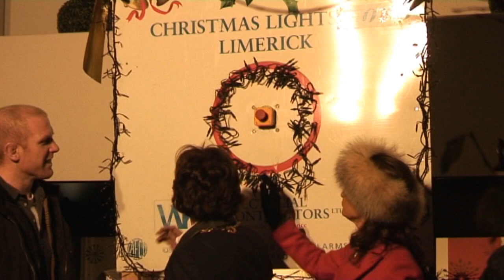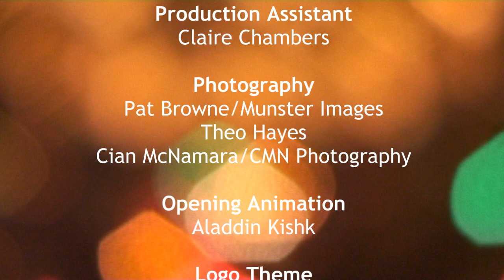Light Up Limerick 2010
The Magic of Christmas kicked off with the lighting of Limerick's Christmas lights and we were there to film the sentimental occassion.  The 'Light up Limerick' ceremony was hosted by Live 95fm's Joe Nash and Catriona Tierney and one of our favourite performers of the moment, Conor J Ryan treated the crowd to a rendition of White Christmas really setting the mood for the season to come. Celia Holman Lee, Paul O'Connell and Mayor Maria Byrne were the special guests who flicked the switch on the festive season in Limerick and lit up the city.

Style queen Celia Holman Lee was so honoured at being asked to switch on the lights that she cried. Celia who celebrates her 60th this week says that she couldn't have imagined a better gift. She was even serenaded by the crowd with a verse of Happy Birthday!